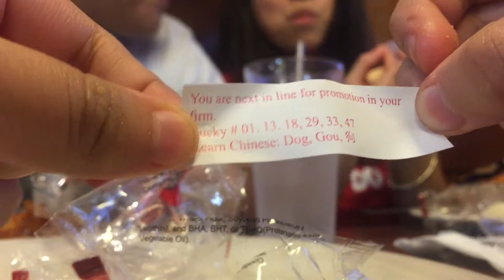Shrimp was my friend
I ate like 7 dumplings